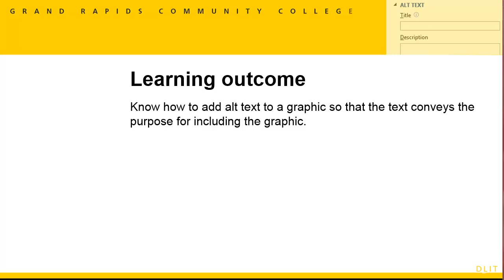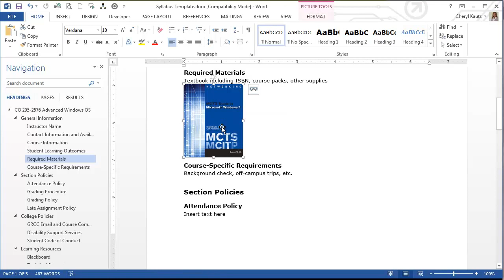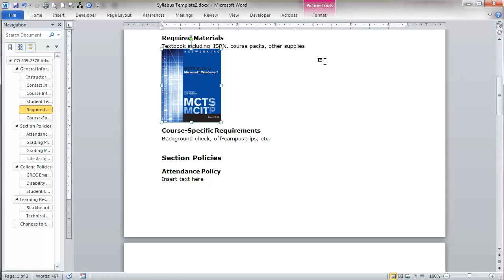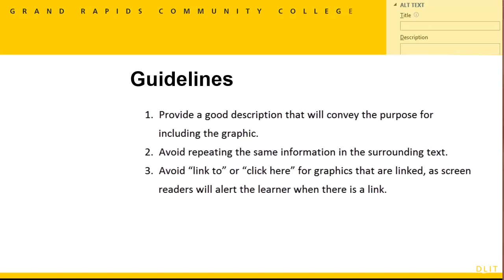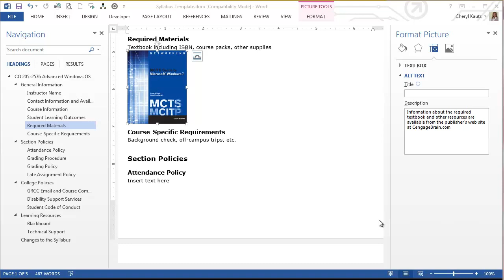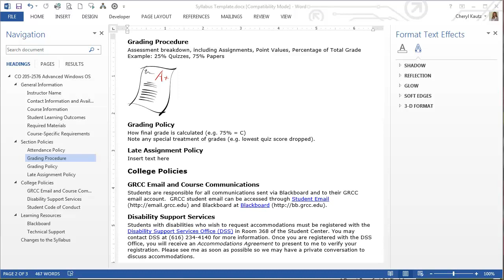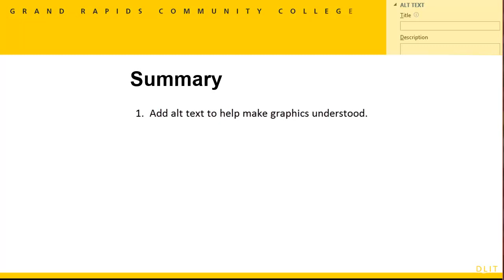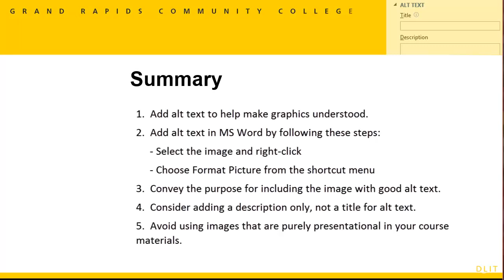Alt Text in MS Word (5 of 8 videos)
Be able to add alt text to a graphic and convey the purpose for including the graphic in your document.

When viewing closed-captioning, you may press 'B' on your keyboard to change the contrast settings.

Tutorial created by Cheryl Kautz.